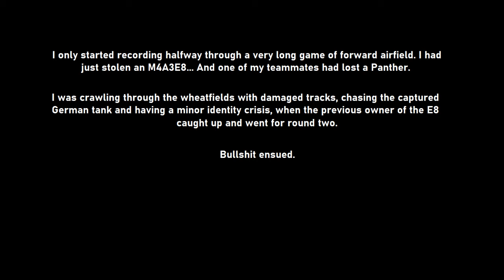[H&G] Grand Theft Armour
Hold it right there... Your tank, or your life!

Or both.

You know what, maybe I'll just take both.